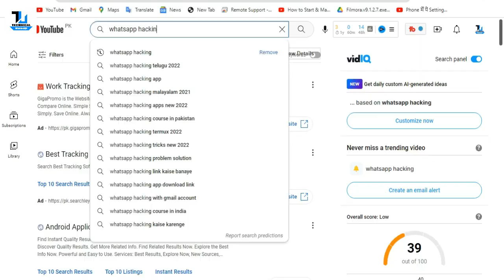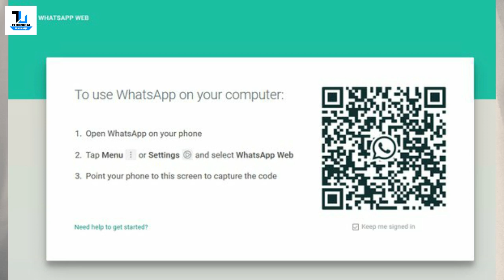WhatsApp Hacking | Expose & Explanation | Technical Ustadji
Es Video Main Many 3 Method Btye hain Whatsapp Hacking k Related More Info k Liye Description Read Kr Lain.

Explanation:
Hacking into someone's WhatsApp account involves gaining unauthorized access to their private messages and media. This can be done through various methods, such as phishing, social engineering, or exploiting software vulnerabilities.

Phishing is a technique used to trick users into revealing their login credentials or personal information. A hacker may send a fraudulent message that appears to be from WhatsApp, asking the user to click on a link and enter their login details. Once the hacker has this information, they can access the user's account.

Social engineering involves manipulating the user into revealing their password or other sensitive information. This can be done through a phone call, email, or other means of communication, where the hacker poses as someone else and gains the user's trust.

Exploiting software vulnerabilities involves taking advantage of weaknesses in the WhatsApp application or operating system to gain access to the user's account.

It is important to note that hacking into someone's WhatsApp account is not only unethical, but also illegal. It is a violation of privacy and can lead to serious consequences, including legal action and criminal charges. Instead of resorting to hacking, it is always better to communicate openly and directly with the person if you have concerns about their behavior or actions.